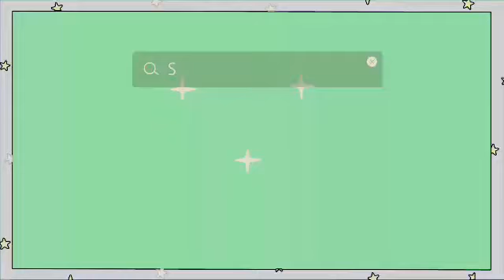INTRODUCTION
This is for all the MOAs out there and for our boys as well. Let's support them. 고마워요 모아들 ♡